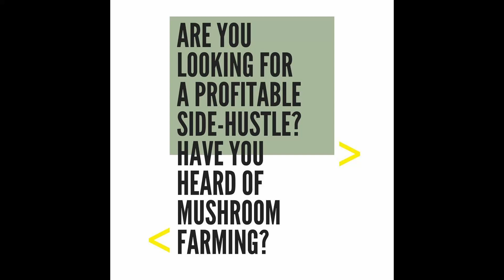TOP 3 MOST PROFITABLE FRUITS/CROPS IN KENYA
TOP 3 MOST PROFITABLE FRUITS/CROPS IN KENYA ARE;
3.Exotic mushrooms, such as buttons, oyster and shiitake can be grown indoors without soil. They only require a house and your attention. Mud thatched houses can create the right climate for mushroom growing. The demand in Kenya is unsatisfied with data indicating that we are only producing 500 tons of these mushrooms against an annual demand of 1,200 tons. If you have 1000 bags in one cropping room, you can get close to 2 tons of button mushrooms going at an average of Ksh600 per kg.
According to the National Farmers Information Service (NAFIS) Kenya, the demand for mushrooms averages 1200 tons a year.

2.The crop produces high yields under proper care, for instance, a yield of 50,000kg of passion fruit per hectare has been reported in Kenya. The average price of one kilo of passion fruits is Sh50 in various market centers in the country. However, you can can still sell at a higher price through direct marketing. From one hectare, it’s possible to earn over Sh2,000,000; an earning that exceeds many other farming enterprises.

1.In Kenya, avocado is one of the most consumed fruits that is readily available in the market all year round. Going by the latest HCDA statistics, avocado has a fair share among the leading export crops and Kenya stands out as a major player in the avocado export market. Locally avocado is sold at the market place from between Kshs10 to KSh 50 depending on the size and quality. Avocado trees are very productive and can fruit all year round. At maximum production, a single mature tree can produce 70 to 100 kg of fruits per year. Kenya has witnessed a sharp increase in the number of countries interested in Kenya avocados, these counties are, Russia, Hong Kong, Singapore, Belgium, Germany, Netherlands, France, Spain, Iran, Libya, and Egypt among others.